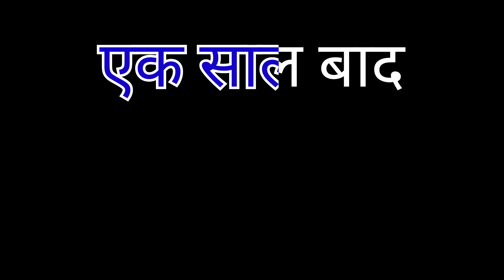short garhwali film | garhwali movie 2022 | Part 2 | देरादून जाणु छ | pahadi film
आशा है वीडियो आपको पसंद आयेगी.

तो दोस्तों जैसे की आपको पता है की गाँव से लोग लगातार शहर शहर की ओर जा रहे हैं आज देखा देखी हो रही है गांव में हम देखते हैं कैसे लोग एक दूसरे को नीचा ऊंचा दिखाने के लिए अपने पहाड़ों से शहरों की ओर प्रस्थान करते हैं और इस चीज को हम पहाड़ में पलायन कहते हैं पहाड़ों में पलायन की गति बहुत तीव्र हो चुकी हैं लगातार पलायन बढ़ रहा है बीच में लोग शहरों से गांव की ओर आने लगे थे जब करो ना आया था तब सभी लोग अपने घर अपने पहाड़ मैं वापस आ गए लेकिन फिर भी लोगों को अपने पहाड़ की महत्व समझ में नहीं आई फिर भी लोग कहते हैं इन पहाड़ों में रखा ही क्या है हमारी टीम उत्तरकाशी वाला चैनल पर यार छोटी सी स्टोरी दिखाना चाहता है कि कैसे हम अपने पहाड़ों को कुछ भी नहीं समझते हैं और शहरों की ओर पलायन कर देते हैं हालांकि हमारी पहाड़ों में थोड़ी बहुत कमियां है लेकिन हमारे पहाड़ किसी से कम भी नहीं है पहाड़ के लोग पहाड़ की ठंडी हवाएं पहाड़ का पानी हर एक चीज अमूल्य है यह हमारी अमूल्य निधि है और इसे हमेशा जोड़ना चाहिए हमेशा चाहिए की हम इसे छोड़कर ना जाएं आशा करते हैं क्या आपको वीडियो पसंद आएगी यह इसका पहला पाठ है इसका दूसरा पाठ भी जरूर आएगा तब तक आप हमारी और वीडियो का आनंद लीजिए धन्यवाद

 lead Cast
Ishika Rana ( Bahu)
Anmol Rana ( Sasur)
Lalita Rawat (  Sas)
Sahil Rana  ( Pati)
Mayank Rana ( Beta)

Thanks All member @Uttarkashi Wala   team ❤❤❤

Story By  uttarkashi wala ❤ Anuj Rana
Shoot By _ Anuj Rana
Edit _ Anuj Rana

Thanks To all team member ❤✌

वीडियो देखकर जरूर अपनी राय दे की वीडियो कैसी बनी है ❤❤✌✌

Garhwali movie

garhwali short film 2021

garhwali short movie

new garhwali movie

full garhwali movie

dahej prtha